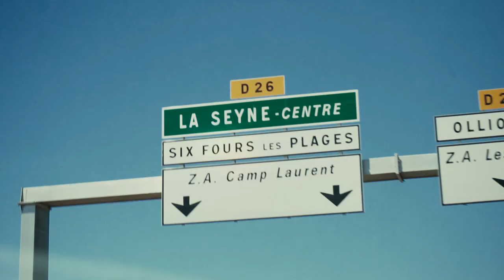[AFS Days] Episode 04 - Six-Fours-les-Plages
​Résumé d'une session test pendant notre AFS DAYS SUMMER TOUR 2022 à Six-Fours-les-Plages !

Let's meet . ride & share !